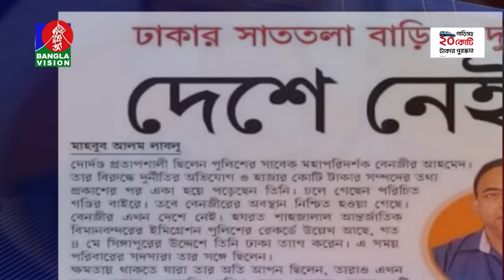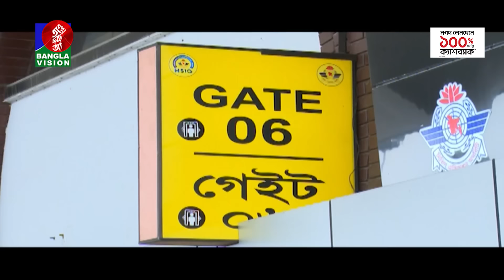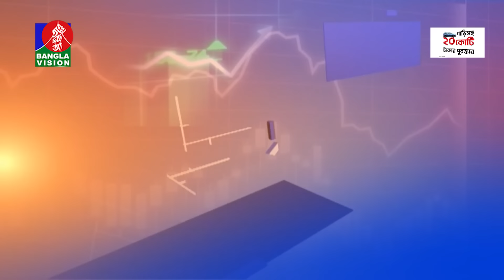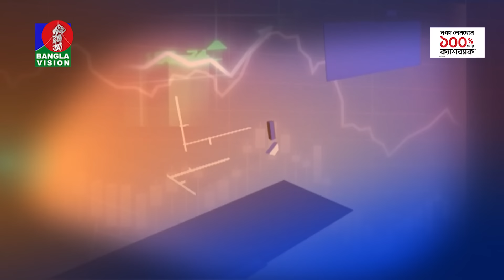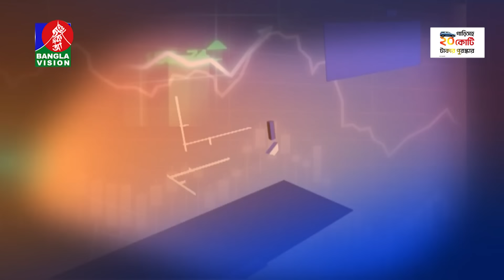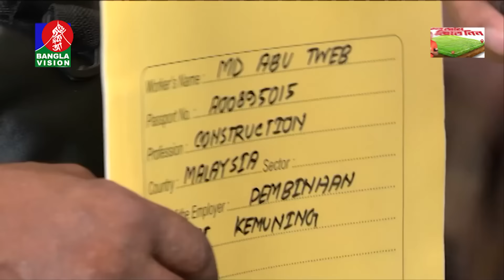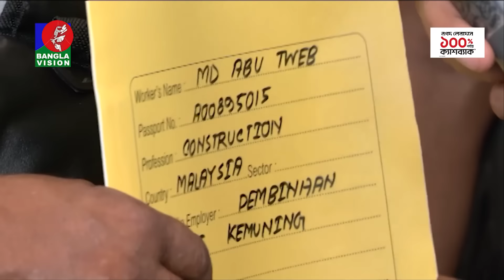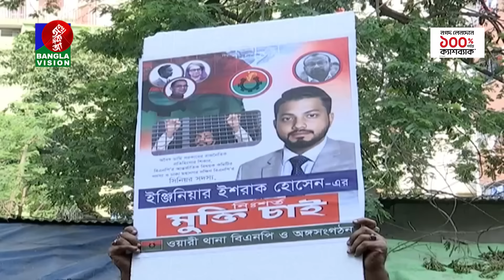সন্ধ্যা ৭:৩০টার বাংলাভিশন সংবাদ | BanglaVision 7:30 PM News Bulletin | 01 June 2024 | Bangla News